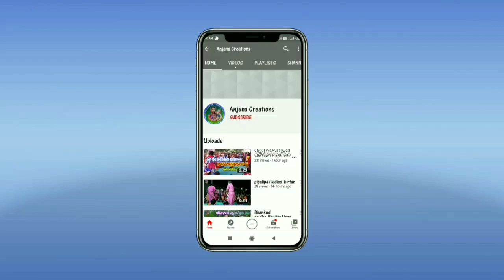ଏବର୍ଷ ର ଚାଞ୍ଚଳ୍ୟ ସୃଷ୍ଟି କରୁଥିବା ନୁଆଁ ଅପେରା ସୋର୍ ଫେମସ୍ ଗୀତ //ଜ ଶ୍ରୀଗିଡା଼ ମହିଳା କୀର୍ତ୍ତନ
ଧିରେ ଧିରେ ଚାଲ ଗୋରୀ //ଯୋଗାଯୋଗ.6371577134,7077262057 ,ସ୍ଥାନ. ବାଘହାଣ୍ଡି